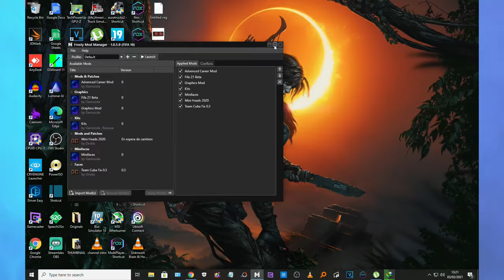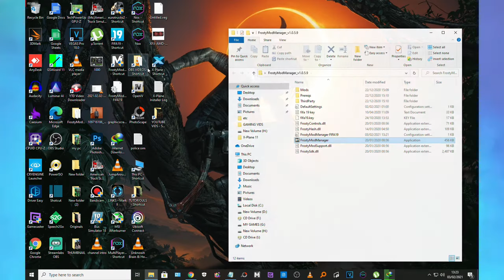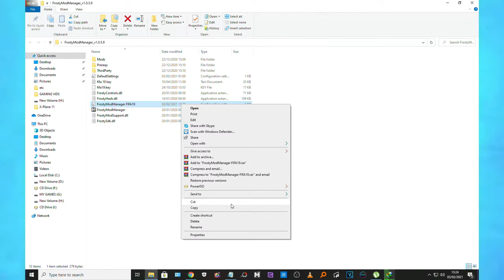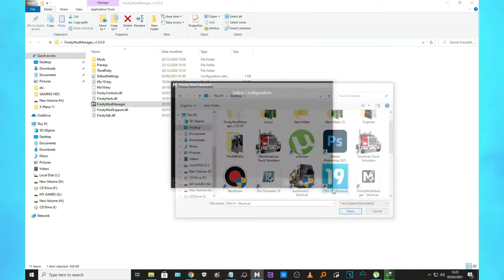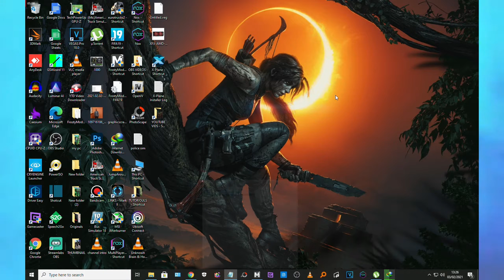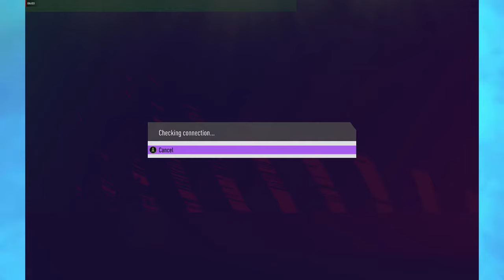How To Fix Frosty Mod Manager unhandled exception error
this how to fix frosty mod manager error value cannot be null fifa 19 when launching fifa 19 from the frosty mod manager launch pad